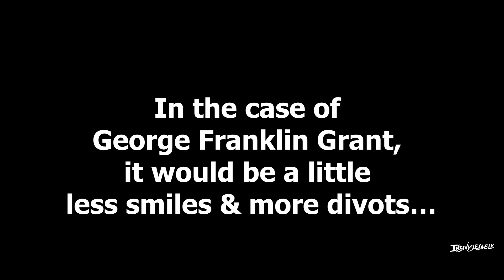George Franklin Grant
What would the world be without Black inventors? Our short video clips are sparks to bring names to the forefront to further pique your curiosity to research how Black people across the diaspora have contributed to innovation.  This video features George Franklin Grant.

Support the development of our content and channel by purchasing the IndivisibleBLK gear

The IndivisibleBLK YouTube channel is a news reporting site covered under Copyright Disclaimer Under Section 107 of the Copyright Act 1976, allowance is made for "fair use" for purposes such as criticism, comment, news reporting, teaching, scholarship, and research.